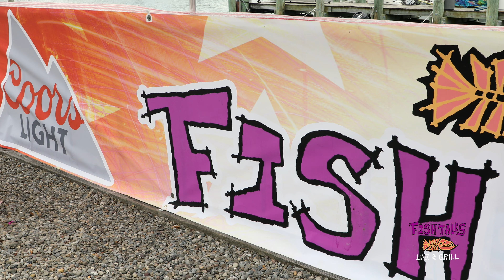"Tellin' Tales" - Episode # 1 - 2022 - 'Boat Rentals & Hot Dogs'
A promotional video produced by unscene productions for TV/WEB featuring a short segment called "Tellin' Tales", with Episode # 1 - 2022 . The first episode of the 2022 season featuring Bahia Marina's boat rentals and talking about their upcoming 4th of July Hot Dog Eating Contest as well as all that's good at Fish Tales. unscene.